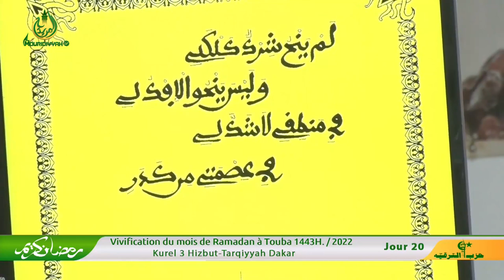𝐋𝐚𝐦𝐲𝐚𝐧𝐡𝐮𝐙𝐚𝐚𝐭𝐢 ​​𝐛𝐚𝐡𝐝𝐚𝐦𝐚 Kurel 3 H-T Dakar: 𝐕𝐈𝐕𝐈𝐅𝐈𝐂𝐀𝐓𝐈𝐎𝐍 du mois de Ramadan 1443h 20eJr - 22 Avril.